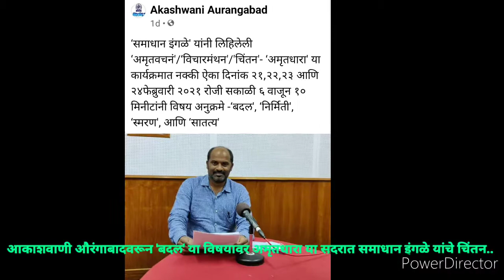बदल/ change all India radio stations aurangabad आकाशवाणी औरंगाबाद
'बदल' या विषयावर आकाशवाणी औरंगाबादवरून अमृतवाणी या सदरात  रविवार, दि. २१ फेब्रुवारी २०२१ रोजी सकाळी ६:१० मिनिटांनी प्रसारित.. समाधान इंगळे यांचे विचार..